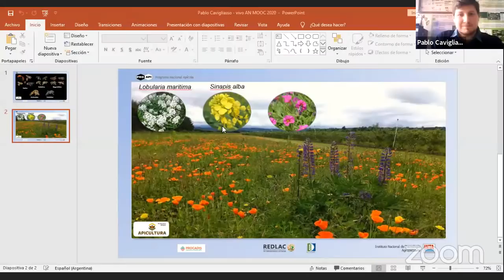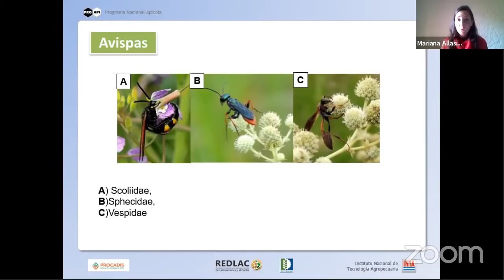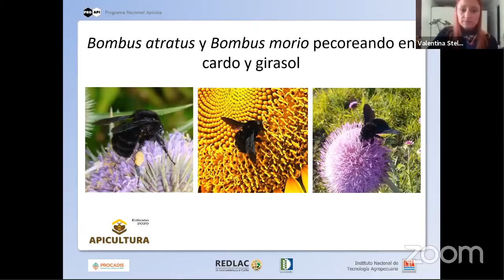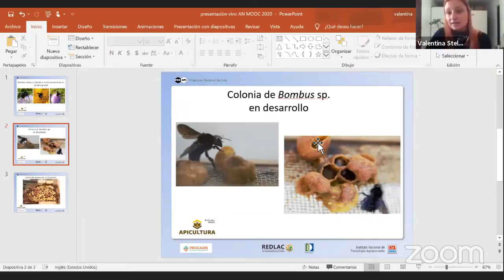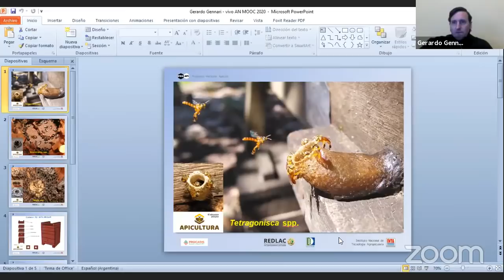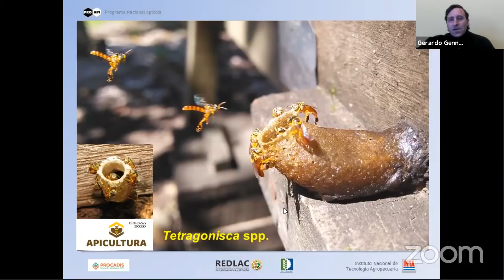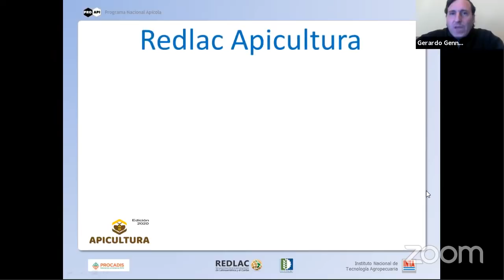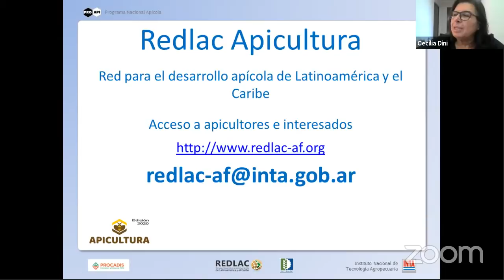MOOC Apicultura - Evento en vivo #6